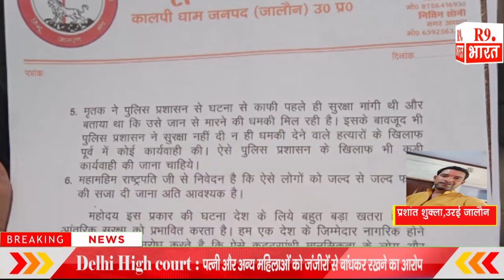हिंदू जागरण मंच उरई जिला जालौन के संगठन के कार्यकर्ताओं में भारी आक्रोश मामला ...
प्रशांत शुक्ला,उरई जालौन